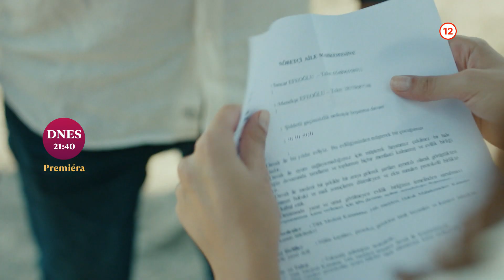Veľvyslancova dcéra (79-80) - už teraz na Voyo a v stredu 26. 4. 2023 o 21:40 na Doma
Sancar vezme Nare a Melek na piknik, ukáže svojej láske, že požiadal o rozvod a odchádza od Menekse. Nare je neoblomná, bez ohľadu na to, ako veľmi ju Sancar prosí. Gediz ide za Kahramanom a žiada ho o pomoc, jeho plánom je zničiť Sancara raz a navždy. Halise drží Kavruka na uzde a tlačí ho čo najskôr do manželstva. Zehra zatiaľ nevie, čo ku Kavrukovi cíti.